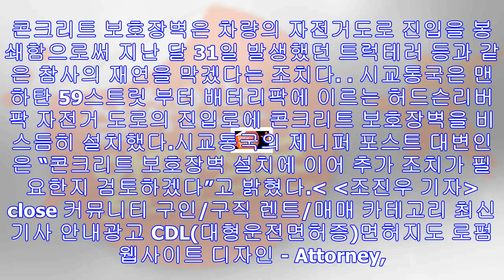트럭테러 자전거도로에 ‘콘크리트 보호장벽’ - 미주 한국일보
트럭테러가 발생했던 맨하탄 웨스트사이드 허드슨리버팍 자전거도로에 콘크리트 보호장벽이 설치됐다.（AP）트럭테러로 약 20명의 사상자가 발생했던 맨하탄 웨스트사이드 허드슨 리버팍 자전...